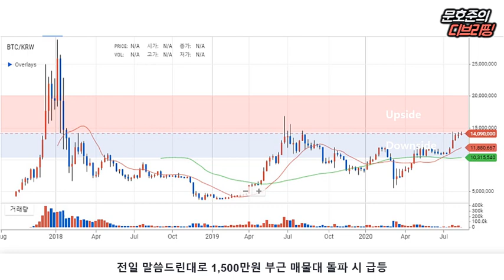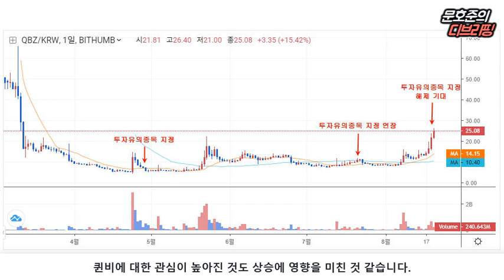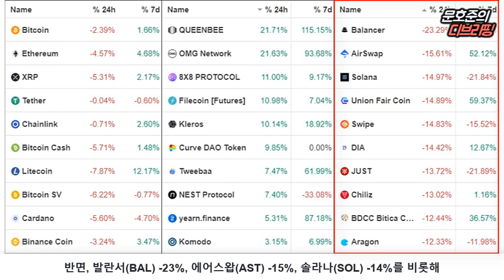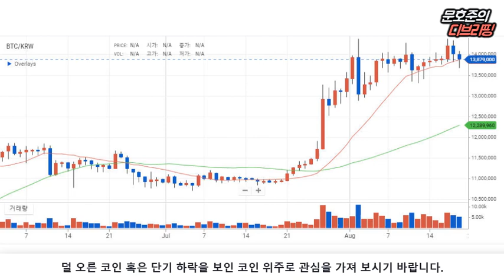투자유의에서 해제되는 코인을 주목하라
[2020년 8월 20일 목요일 D.Briefing]

▶암호화폐 시장 동향 (일간)
- 시총 상위 코인 : 비트코인 -2.39%, 이더리움 -4.57%, 리플 -5.31%
- 상승코인 TOP 10 : 퀸비 +21%, 오엠지네트워크 +21%, 8X8프로토콜 +11%
- 하락코인 TOP 10 : 발란서 -23%, 에어스왑 -15%, 솔라나 -14%

- 비트코인 매물대 돌파 전에는 순환매 이어질 것
- 배용준이 공동설립한 퀸비(QBZ), 투자유의 해제 기대감에 급등